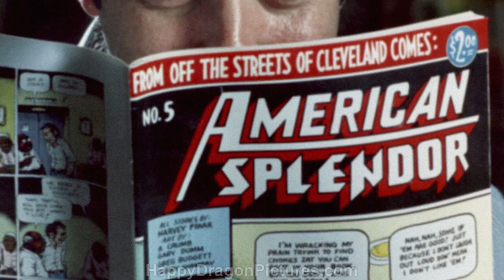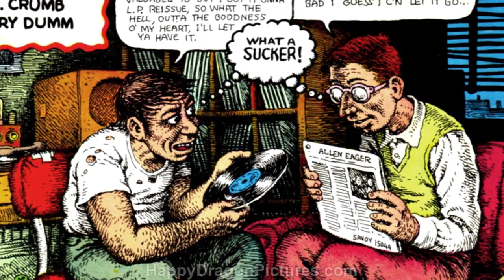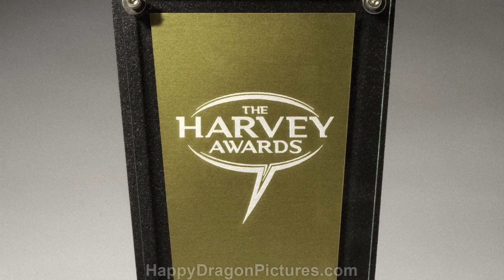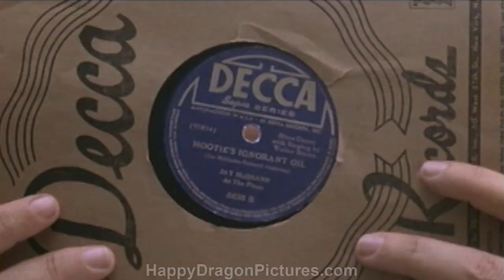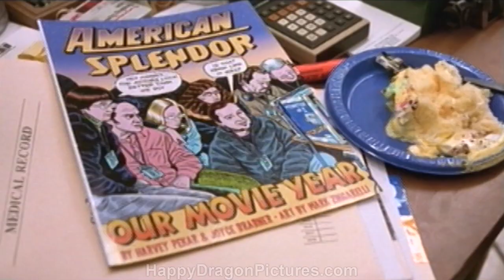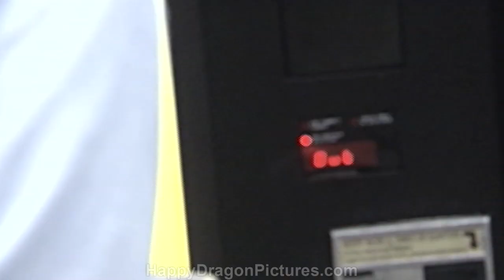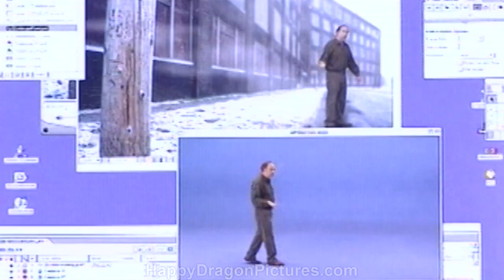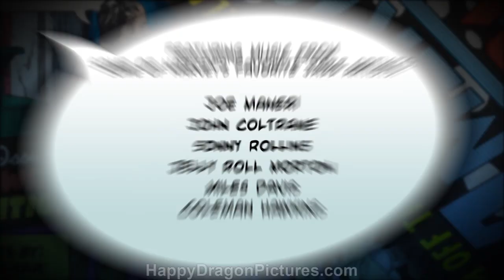American Splendor | The DVD Shelf Movie Reviews #8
In this episode of The DVD Shelf Movie Reviews, David reviews the fantastic 2003 docudrama American Splendor, starring Paul Giamatti as legendary underground comic book writer Harvey Pekar!